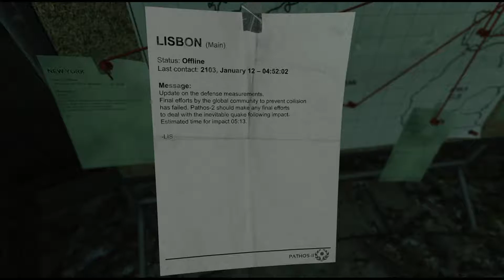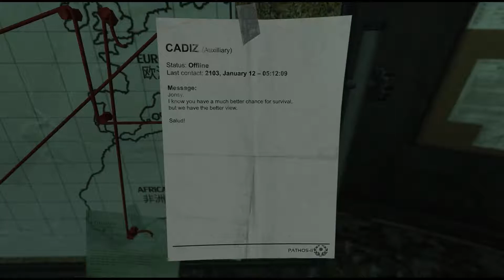SOMA (Blind) | Ep 3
I've started streaming on Youtube after being banned on Twitch. If you wanna catch this live, I'm streaming at 6PM Pacific on most nights.

There's a discord now. Check it out for announcements when I'm streaming, the occasional movie night, and interactions with some semi-autistic viewers

This is episode 3 of SOMA blind. It's made by the same developers as Amnesia, except this time they (apparently) go for more of a philosophical angle with their horror. That sounds kind of BS but Amnesia was good so I'll give it a go.

Plus it's Halloween season, so we gotta play something scary.